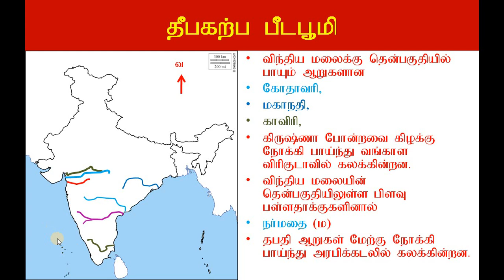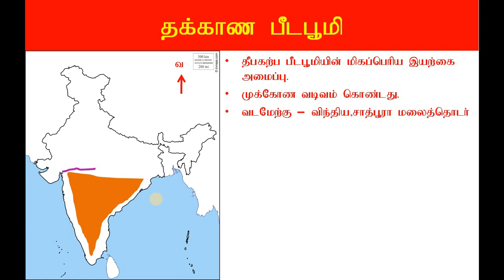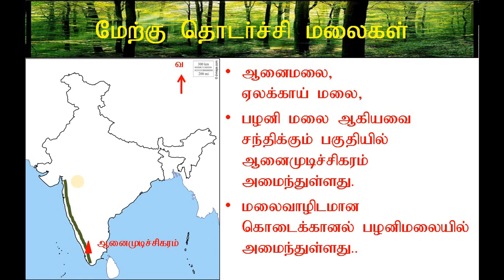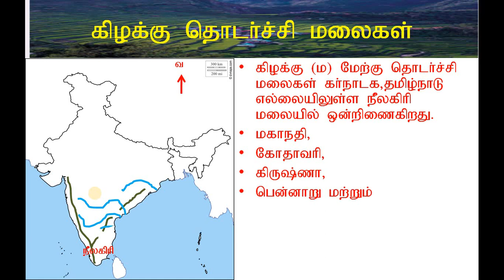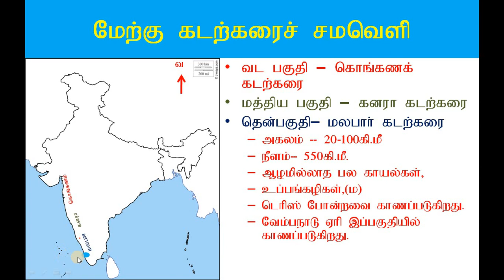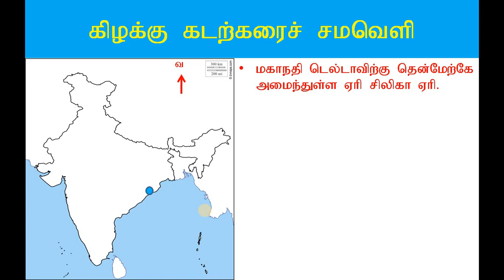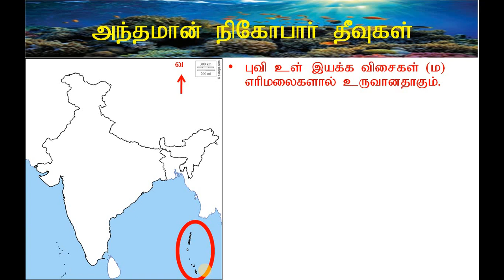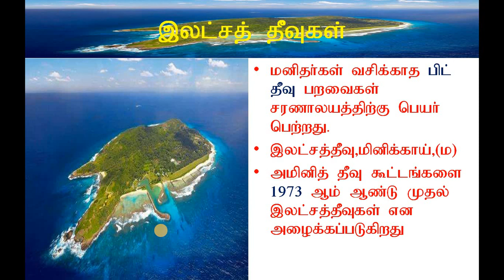10th, அலகு-1, இந்தியா அமைவிடம் நிலத்தோற்றம் & வடிகாலமைப்பு part-4